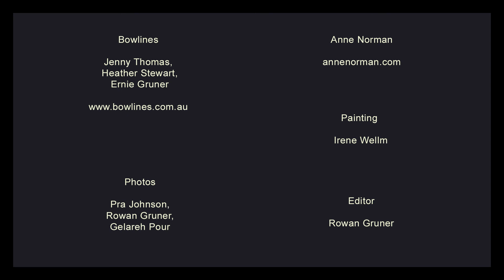Bowlines and Anne Norman : Bowlines Album launch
Anne Norman (shakuhachi) launched Bowlines debut album, January 2017 and joined Bowlines string musicians : Ernie Gruner, Heather Stewart, Jenny Thomas.